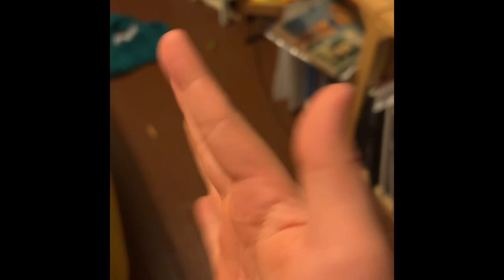Interesting facts with Victoria 2